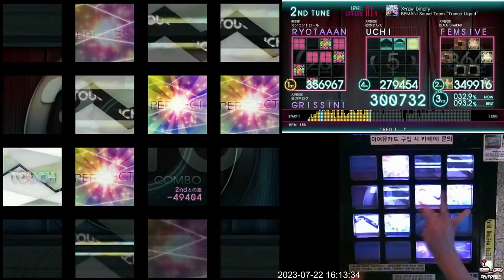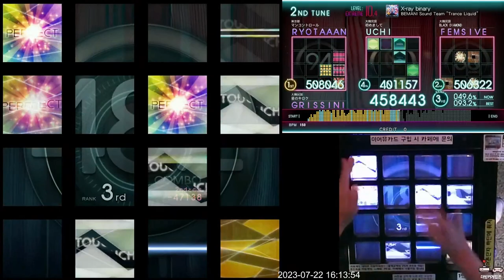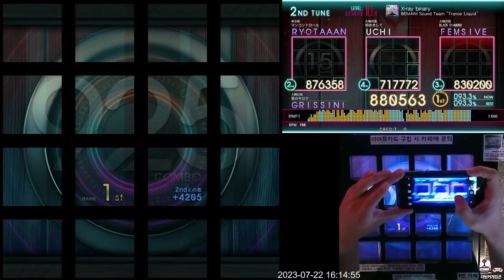[Jubeat Ave] X-ray binary FC 974k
Jubeat Ave.
Lv. 10.4

ps. 다음을 위해...